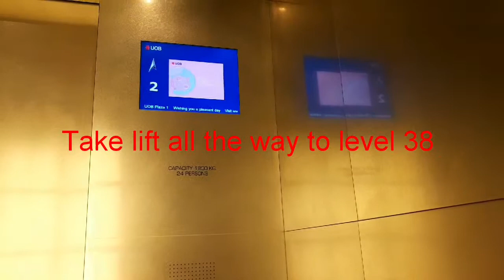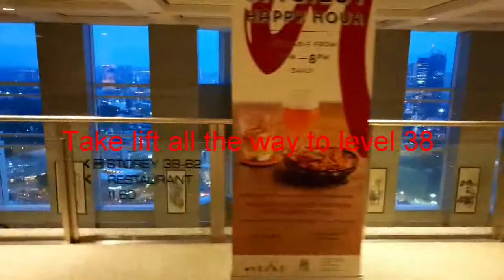Right Parking Spot - Uob Plaza 1 - When Visiting Sichuan Dou Hua Restaurant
To share with viewers the optimal parking spot so that they can easily make it to Sichuan Dou Hua Restaurant on level 60 of UOB Plaza 1.